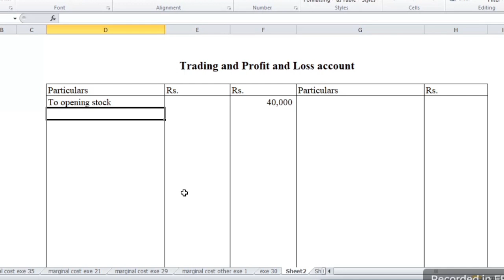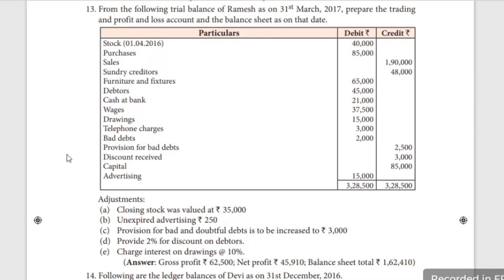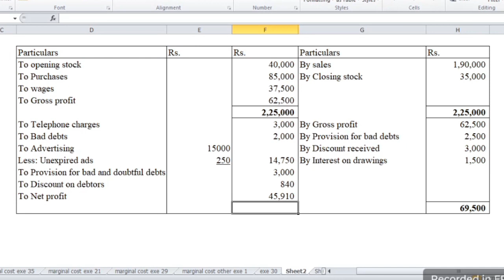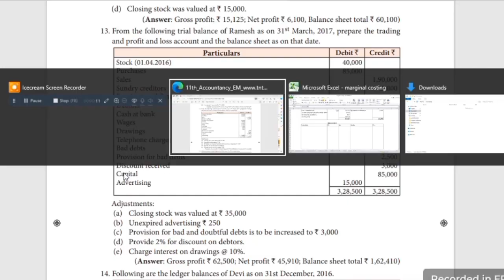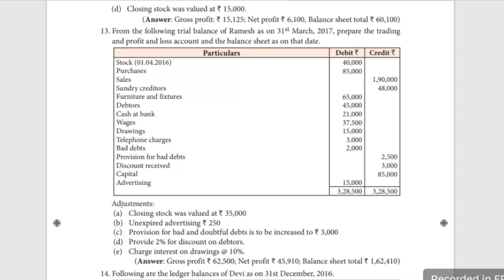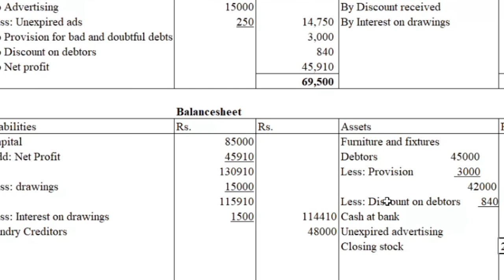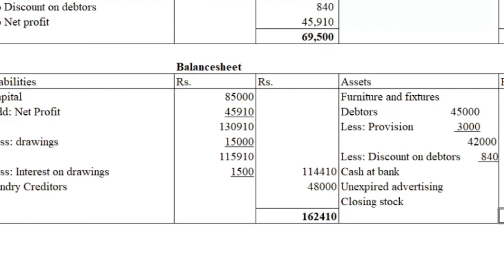Final Accounts | Class 11 | Trading accounts and Profit and loss account and Balance sheet